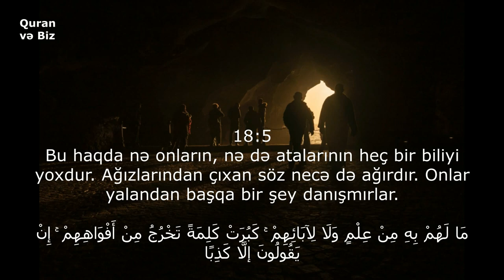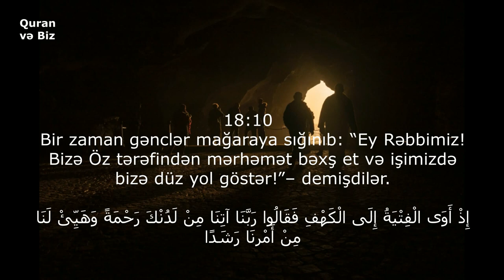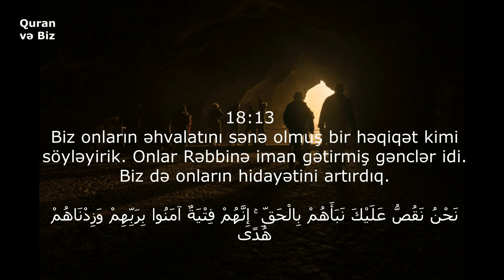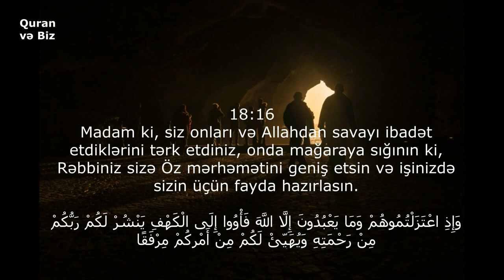18.əl-Kəhf surəsi 1 --17 ayələr || Feysal ar-Ruşud || سورة الكهف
Surah Al Kahf.Сура Аль - Кахф.Kehf Suresi.سورة الكهف